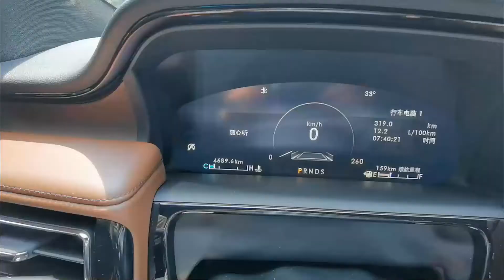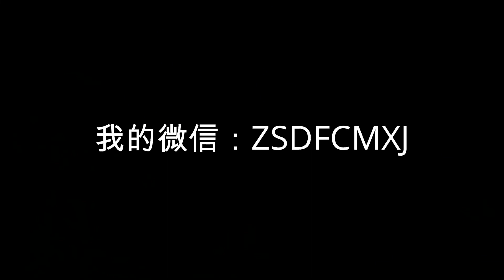房车生活绝不是主流，偶尔调剂一下还行，别太当回事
拿房车自媒体当事业，还是算了吧。同时拿房车生活作为首选生活也并不舒适